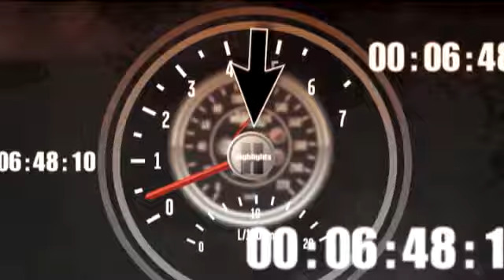NASCAR NATIONWIDE KENTUCKY 2009 Stephen Leicht spins out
NASCAR NATIONWIDE KENTUCKY 2009